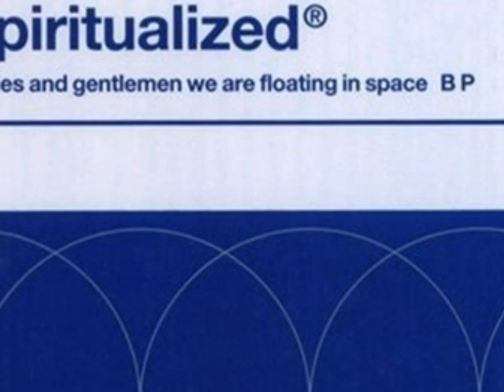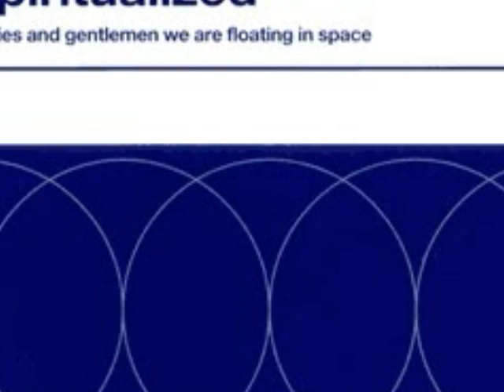Out Of Sight by Spiritualized